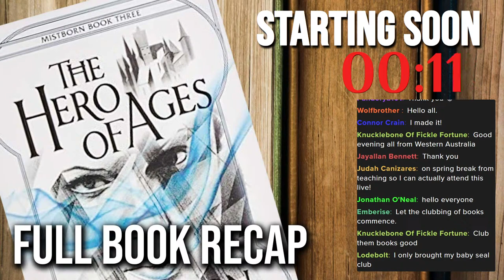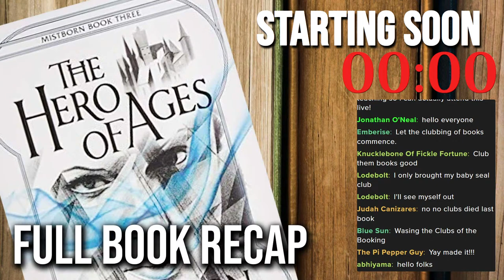End Of An ERA?!? | The Hero Of Ages Full Book Recap | Cosmere | Nerdy Wordy Book Club